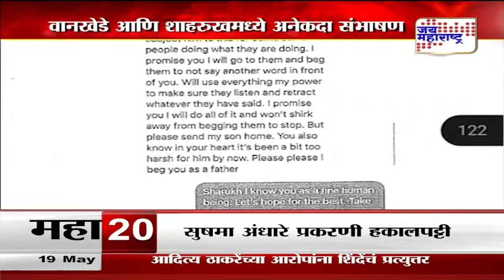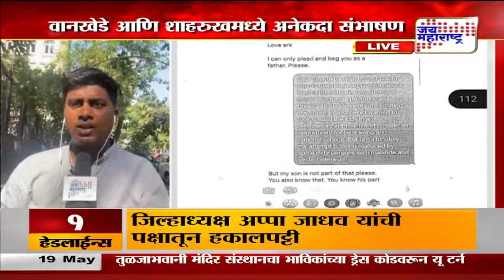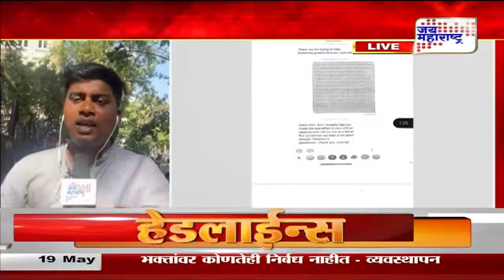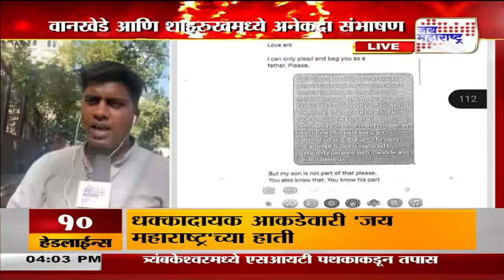Sameer Wankhede | वानखेडे आणि शाहरुखमध्ये अनेकदा संभाषण चर्चेत | Marathi News